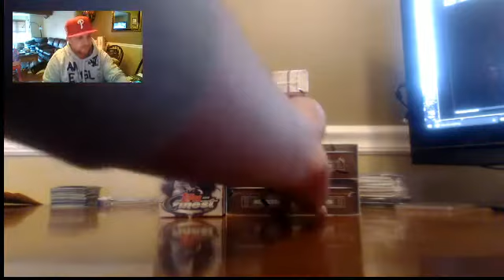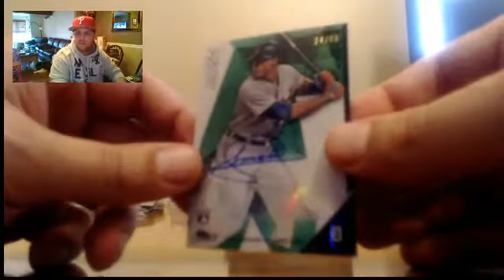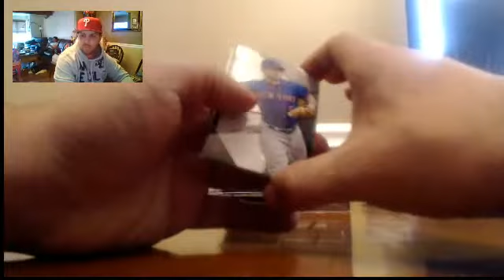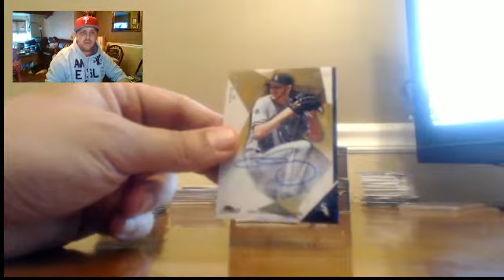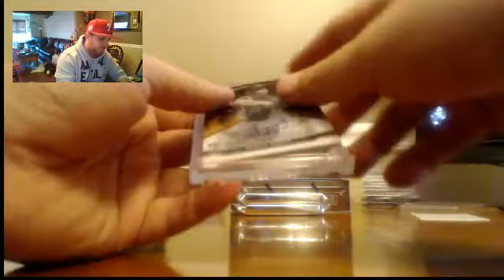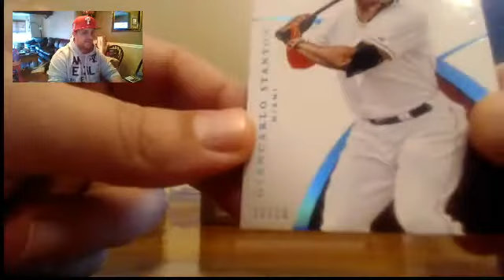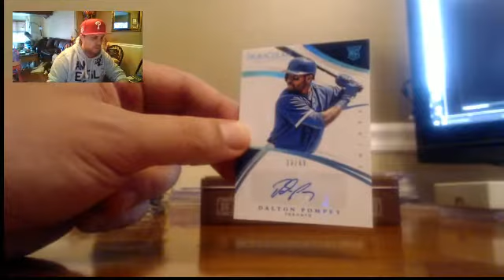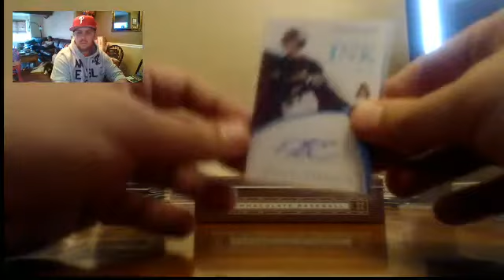2015 baseball mixer 3 12 16